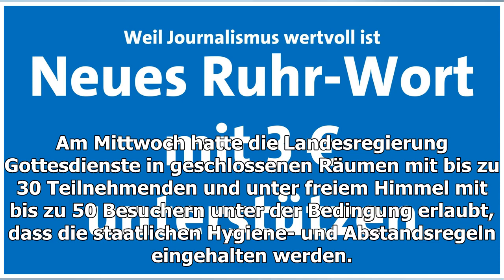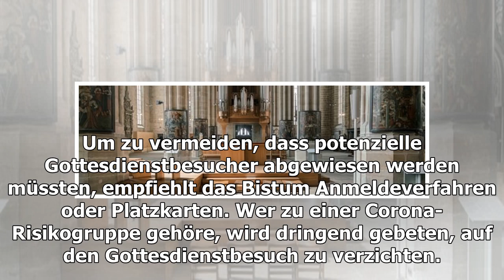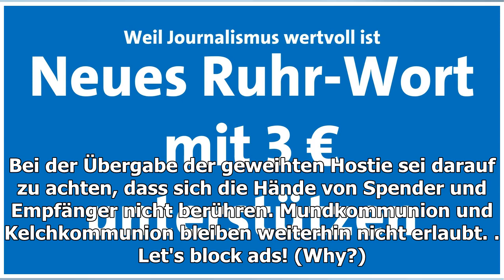Bistum Erfurt verfügt Schutzkonzept für Gottesdienste | DOMRADIO.DE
Für Gottesdienste soll es in Thüringen umfassende Maßnahmen zum Infektionsschutz geben. Das Bistum Erfurt bittet die Risikogruppe auf den Messbesuch zu verzichten. Vor der Gabenbe...